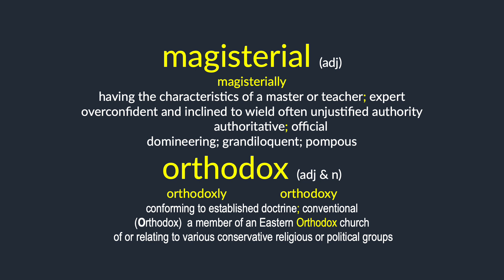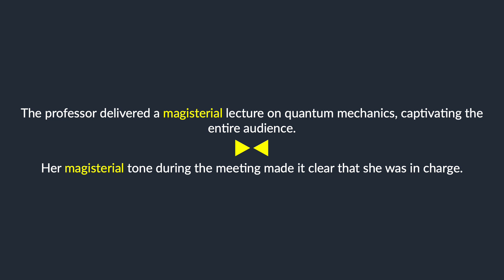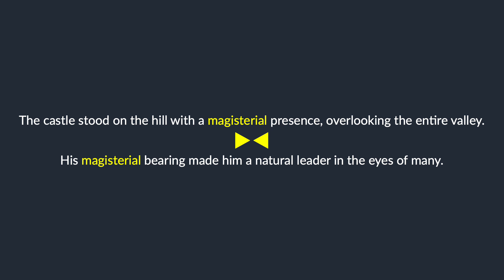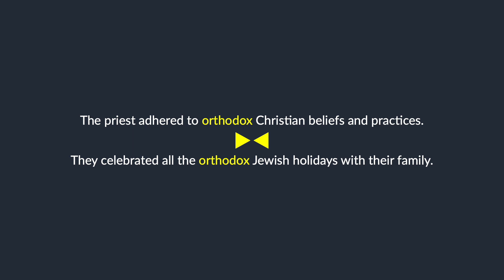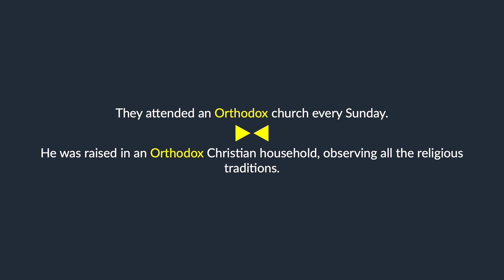magisterial & orthodox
The terms "magisterial & orthodox" are defined, pronounced, and used in a few spoken sentences.